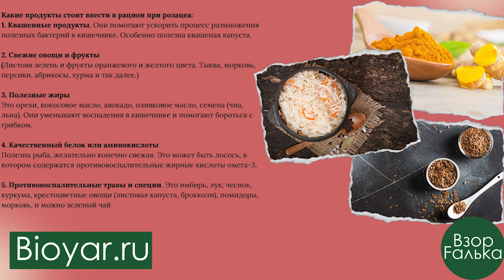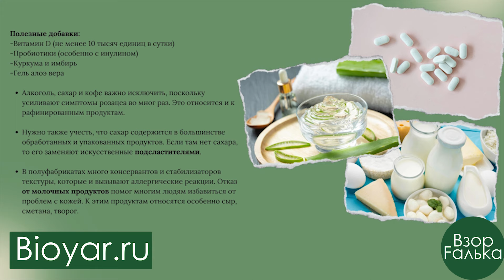РОЗАЦЕА БОИТСЯ ЭТИХ ПРОДУКТОВ!